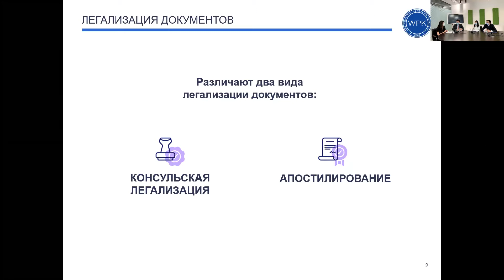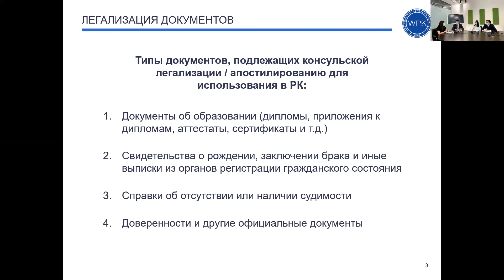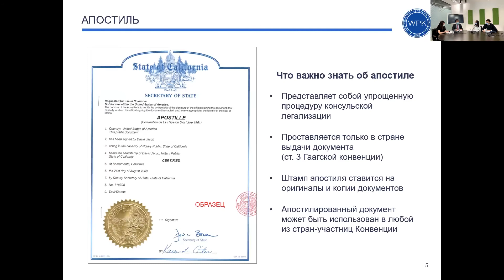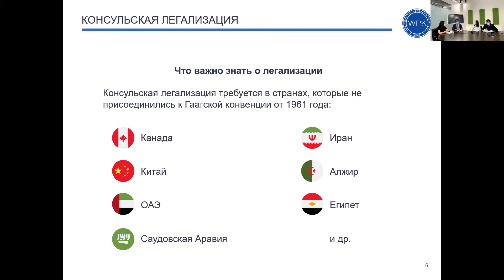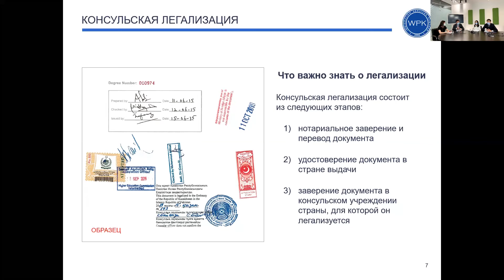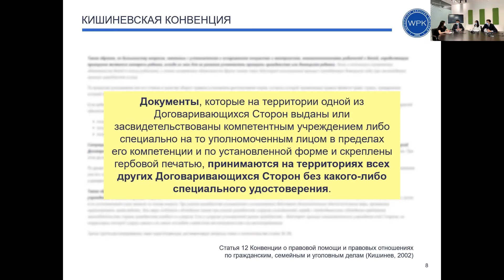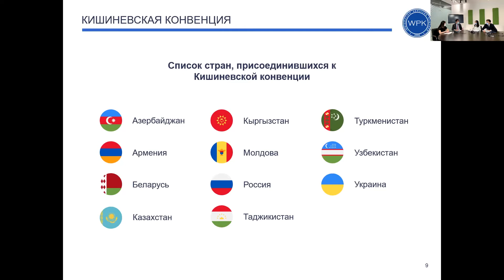Легализация документов для использования в Казахстане и за рубежом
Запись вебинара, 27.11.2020